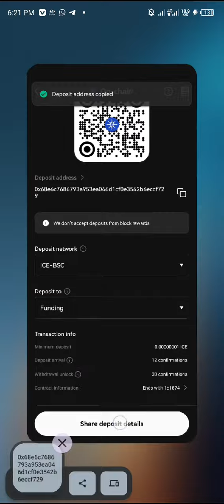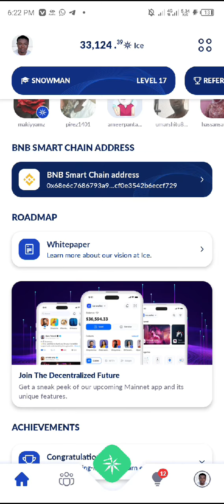Yadda zaka dauko Wallet Address na ICE daga OKX Exchange. How to add ICE wallet address from OKX.